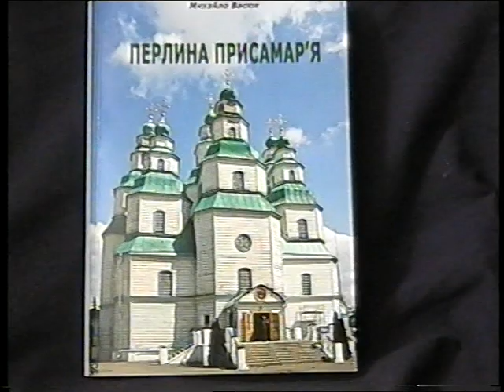Творческая встреча с Васюком М.А. в Новомосковском кооперативном техникуме (Часть 3)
Данные материалы взяты из архива Шульги Ивана Афанасьевича.
Творческая встреча с Васюком Михаилом  Алексеевичем в библиотеке Новомосковского Экономико-правовом техникуме, автором произведения "Перлина Присамарья"